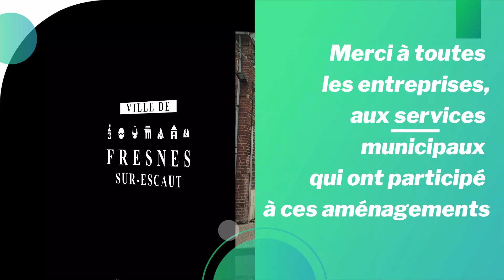Inauguration rue du Bois 13-10-23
Inauguration de la rue du bois et du parvis du groupe scolaire Daniel Féry :
Une belle rue et une belle signalétique. On pourrait résumer l'inauguration de vendredi soir à ces termes, mais ce serait trop simple.
Le projet global (qui a quand même coûté 900 000 €) a repensé totalement les abords et l'accès de l'école élémentaire, a apporté une circulation en double sens dans la première partie de la rue et surtout a favorisé la sécurité lors de la sortie des écoles tout en ajoutant des places de parking le long de la voirie.
Quant à la signalétique du groupe scolaire, elle apporte un peu de couleurs sur les murs de briques.